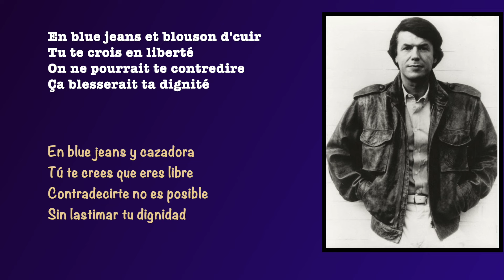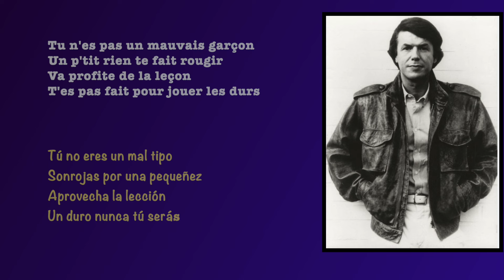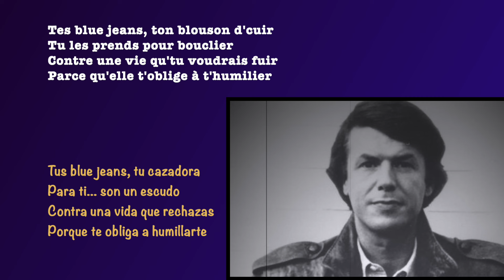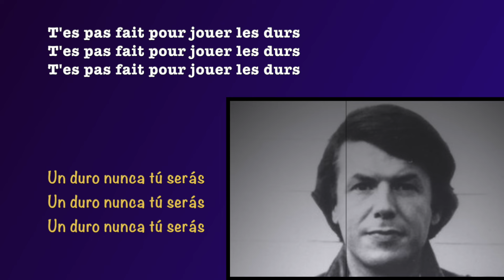Salvatore Adamo - En blue jeans et blouson d'cuir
Letra en castellano